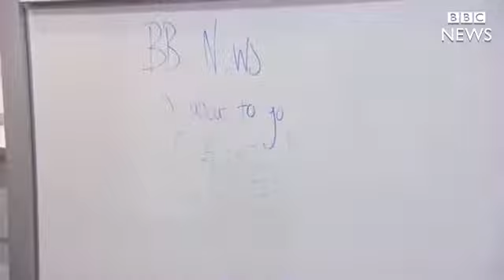BBC Family Education News | Lorrae Jaderberg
JK Educate supports children’s learning: effective tutoring from primary school to university, entrance exam preparations and academic assessments.